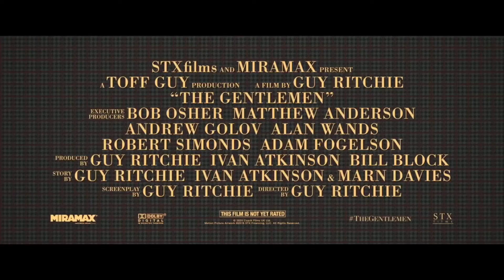THEGENTLEMEN Official Trailer and download site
Mickey Pearson is an American expatriate who became rich by building a highly profitable marijuana empire in London. When word gets out that he's looking to cash out of the business, it soon triggers an array of plots and schemes -- including bribery and blackmail -- from shady characters who want to steal his domain.